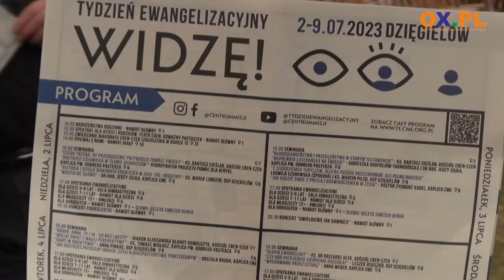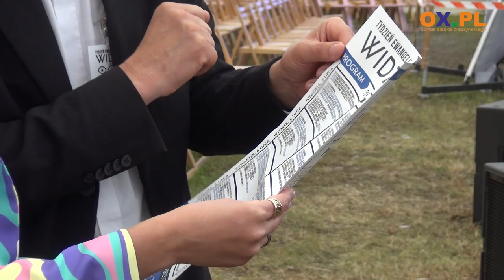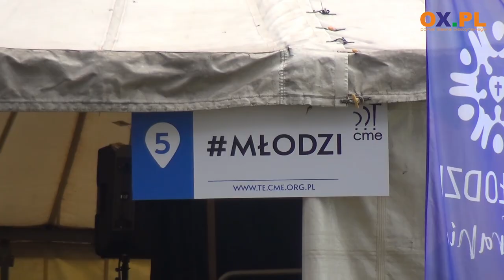74. Tydzień Ewangelizacyjny pod hasłem "Widzę"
W niedzielę 2 lipca od rodzinnego nabożeństwa Słowa rozpoczął się 74. Tydzień Ewangelizacyjny w Dzięgielowie. W tym roku pod hasłem "Widzę". W bogatym programie m.in. program dla młodych, strefa dla dzieci, seminaria, spotkania oraz koncerty. Tydzień Ewangelizacyjny zakończy się w niedzielę 9 lipca.